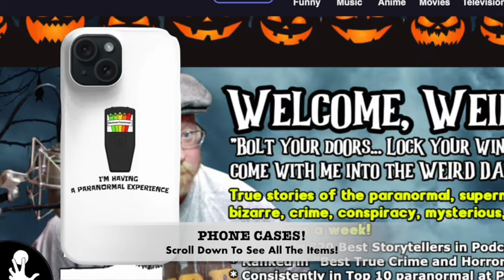“MANSON FAMILY MALEVOLENCE”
Darkness Syndicate members get the ad-free version plus all of the artwork created for the YouTube and podcast thumbnails. Click here for the Darkness Syndicate version of this episode

IN THIS EPISODE: We look at the events and actors of the Sharon Tate murder, the Manson Family members, and the paranormal happenings they have left behind - now over 50 years after the horrific events unfolded.

John Freund Jessica Ferri Amelia McDonnell Parry Stephanie Almazan Nina Giovannitti